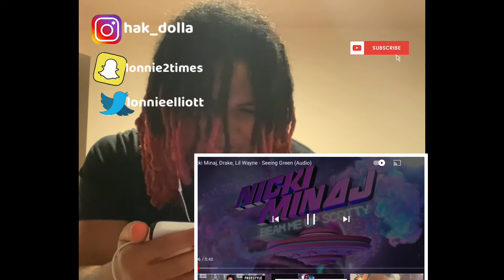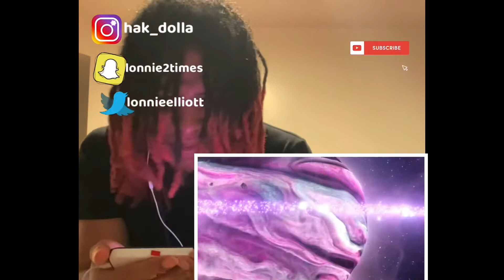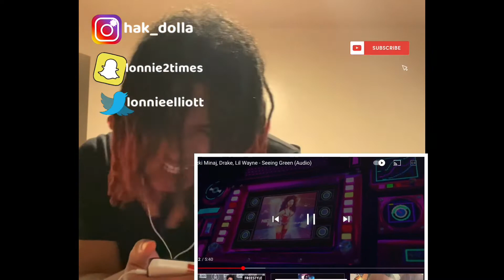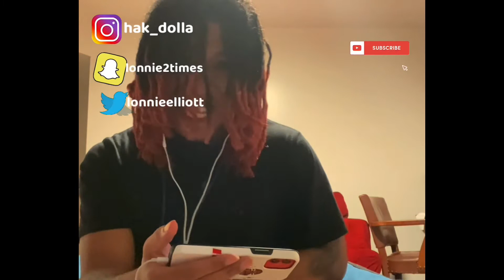Nicki, Drake, Wayne -Seeing Green REACTION!!!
Intro:
Outro: